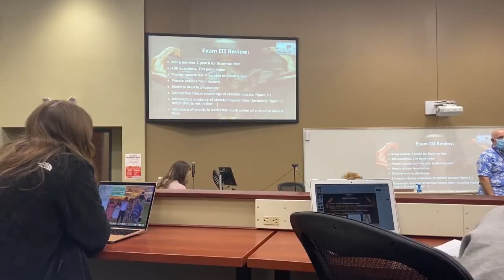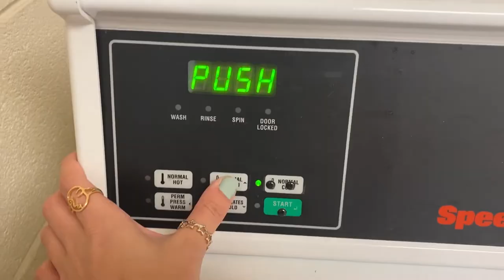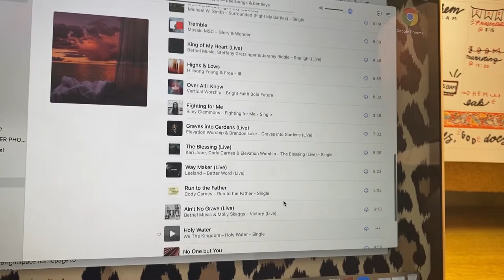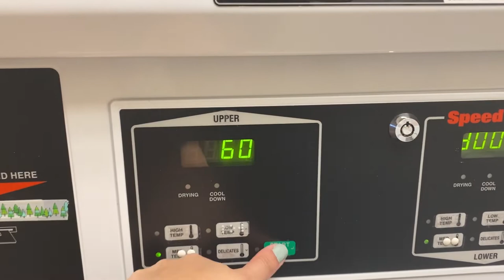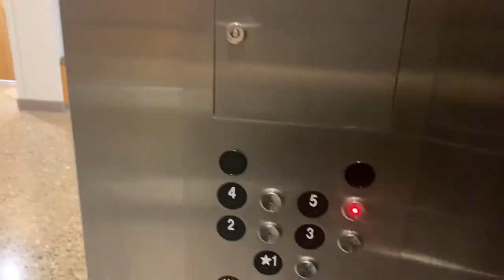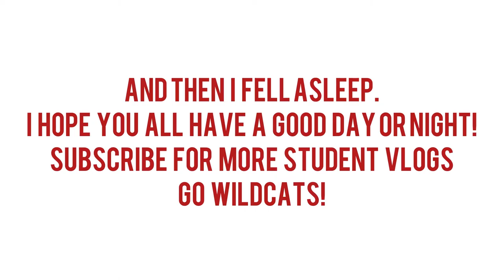STUDENT VLOG 002: A Day in a Life ft. Cate // Indiana Wesleyan University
Meet one of our IWU Student Vloggers Cate!!

Cate is a freshman at Indiana Wesleyan University studying in Nursing / Marketing & Graphic Design!

Get to know Cate & see what it means to be a Student at IWU!